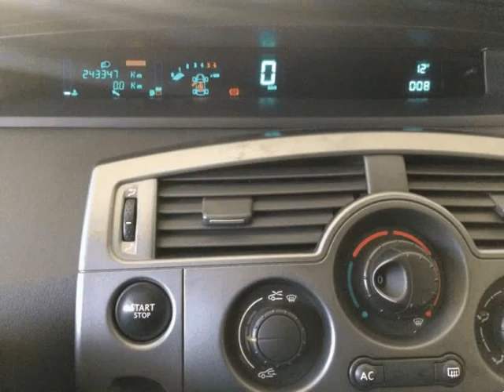Renault Scenic 1.5 dCi L. Dynamique para Venda em Vouga Motor . (Ref: 508674)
Renault Scenic 1.5 dCi L. Dynamique para Venda em Vouga Motor . (Ref: 508674) do ano 2003 com 239325 Kms.Viatura em bom estado de conservação, Versão; Scenic 1.5 dCi Dynamique S 80cv. Extras: Acabamentos em aluminio originais, Jantes LL", Cruise Control, Volante desportivo multifunções, Isofix, Computador de bordo, Vidros traseiros com cortinas originais, Sensores de chuva, sensores de Luz, Ar condicionado e Bancos com apoio lombar. Vendida com garantia e facilidade de credito imediato com ou sem entrada até 84 meses. .Todos os dados e disponibilidade carecem de confirmação junto do vendedor.